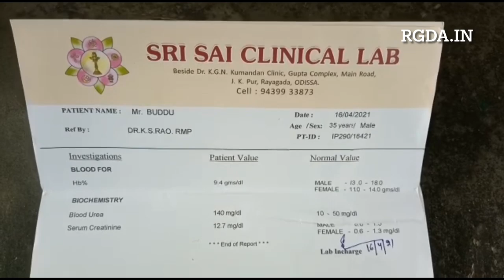କିଡନୀ ରୋଗ ଚିକିତ୍ସା ପାଇଁ ବାଧକ ସାଜିଛି ଅର୍ଥ ।